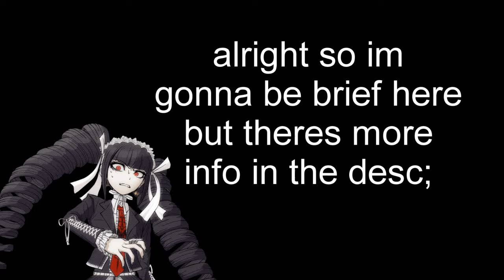A situation... *IMPORTANT*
OK SHOUT OUT TO MY FRIEND ALEXIS FOR UPLOADING THIS FOR ME!!! 💞💞💞
It took like 5000000 years bUT STILL!!!

Also I guess this is a hiatus until I get this fixed...
OK more info/an update:
It's gotten way worse, I cant even get on the Internet on my laptop now; none of the browsers are working?
There hasnt been any alert telling me that malware has been detected YET
but ik it's still there T^T
Uh, so more about the meps and stuff

The sweater weather mep is gonna be on hold/extended until I sort this out
Ive decided on Jan 1st for the dl of the Freaks mep, it may be more, depending on how long this takes

I didnt want to do this but I might have to drop out of anything with a deadline now T^T im sorryyyy
Uh, im still working on some stuff amongst the chaos lolol
But im also freaking out bc I can potentially lose everything on ny laptop if it gets too out of hand; and that really terrifies me bc ive worked so hard and alot of the documents are really important to me...

OK how I got this malware thing is literally so embarrassing I dont even like to think about it but ill add it later lmfao

Also. THE MALWARE MADE IT SO THAT I CANT USE THE PROGRAM I USE TO PLAY MYSTIC MESSENGER. I NEED THAT GAME TO STAY CALM FUUUUCK. THIS IS WAR NOW, MALWARE

I mighr be able to upload stuff I finish (if I do finish stuff) through Alexis again tho

That's it I think...again, im sorry to the ppl who's meps I have to drop out of T^T